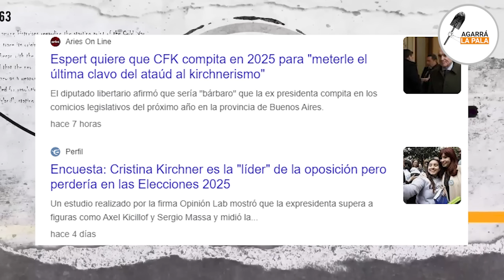EL PELADO MÁS ÉPICO DE LA TV MODO DIOS: "MILEI TIENE LOS HUE... BIEN PUESTOS Y LE SOBRAN"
El conductor de LN+ totalmente despojado de sus prendas le cantó las 40 a todos los que la siguen sin ver, ya que Milei no da marcha atrás porque tiene las pelotas bien puestas. El cambio de época se está haciendo sentir y eso no les gusta a los ensobrados o partícipes de la casta que durante años gozaron la impunidad de no ser cuestionados ni interpelados.